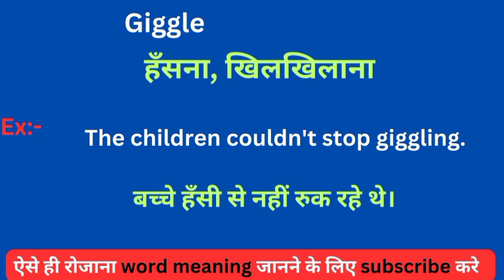Giggle meaning in hindi || Giggle ka matlab kya hota hai || word meaning daily use word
Giggle meaning in hindi
Learning English
Hindi to English
Word meaning